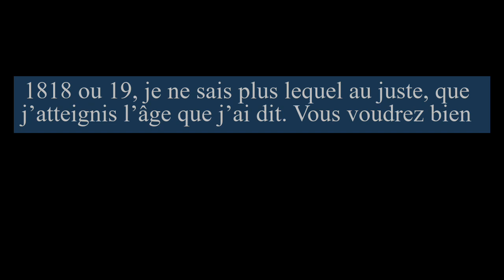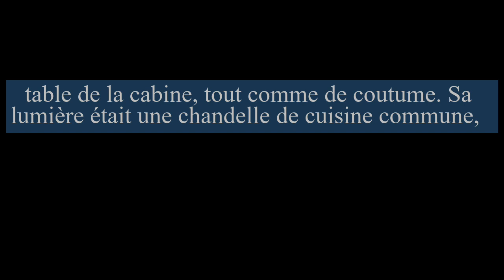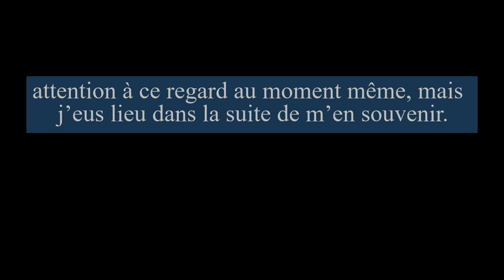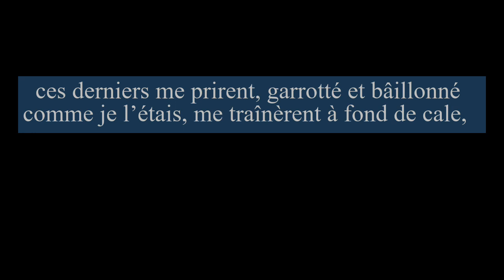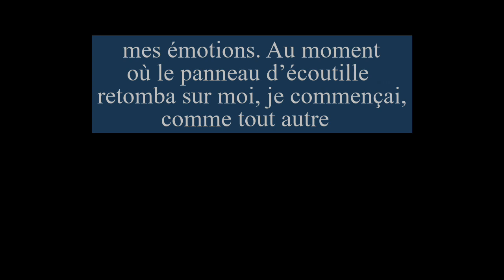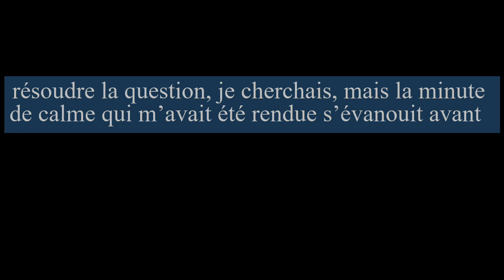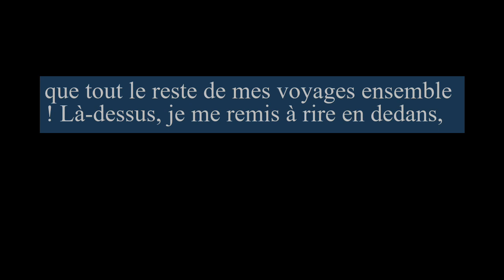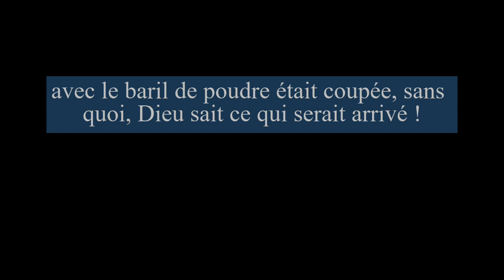La corde à feu - Wilkie Collins - French Audiobooks with subtitles/texts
La Corde à feu, incident de la vie de mer